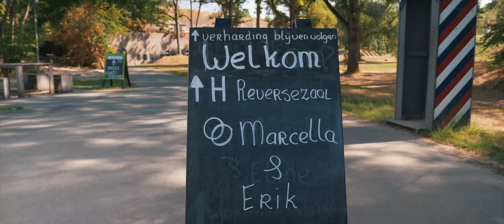Bruiloft Erik & Marcella | Compilatie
Erik & Marcella gaven elkaar het ja-woord op de prachtige locatie Fort bij Vechten

Gemaakt door:
Mart Gombert